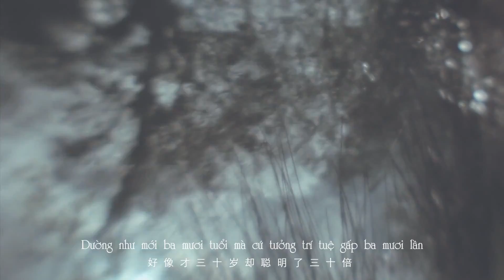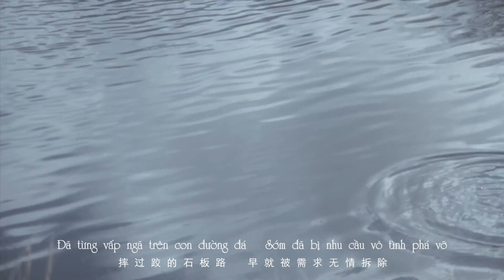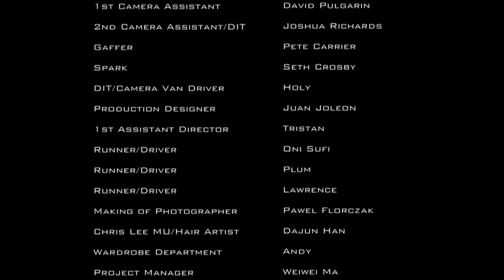[Vietsub] Lý Vũ Xuân - 1987 Tôi không biết sẽ gặp người | 李宇春 《1987我不知会遇见你》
Giữa 3 tuổi và 30 tuổi, cách nhau một đời người với những thất tình lục dục, từ khi non nớt ngây thơ đến khi thành thục chín chắn, từ lúc vô danh chẳng ai biết đến lúc danh tiếng bay xa... Ai chứng kiến, ai bầu bạn?

Giữa 3 tuổi và 30 tuổi, chỉ kém nhau một con số 0, một nét vẽ chữ số đơn giản, là vòng tròn logic của điểm đầu và điểm cuối.

Ánh sáng rực rỡ, ký ức dâng trào.
Mùa hạ này, Lý Vũ Xuân ôm ấp tình cảm hằng năm, để cho những định mệnh kia không hẹn mà gặp, hóa thành một tiếng…
"1987 Tôi không biết sẽ gặp bạn."

Là ca khúc chủ đề trong album cùng tên năm 2014 của Lý Vũ Xuân, mốc thời gian 1987 là khi Lý Vũ Xuân 3 tuổi, nhìn thấy Phí Tường nhảy và hát bài "Ngọn lửa giữa ngày đông", từ đây hạt giống âm nhạc được gieo trồng trong cô, cũng là lúc bắt đầu ký ức trong đời.

Trong bài hát có câu "Bài hát thịnh hành hot nhất cũng đã đổi tên thành phục cổ" là chỉ bài hát của Phí Tường năm ấy.